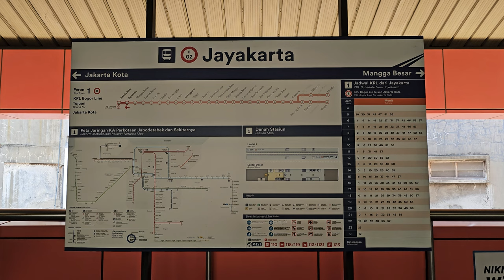[4K] Stasiun Jayakarta: Kompilasi Kereta Tokyu 8500, CC 203, JR 205 | KRL Commuter Line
Kompilasi KRL Commuter Line Lin Bogor dan Kereta Api Jarak Jauh: JR 205 Rheostatik, JR 205 VVVF, Tokyu 8500, Lokomotif CC 203 di Stasiun Jayakarta.